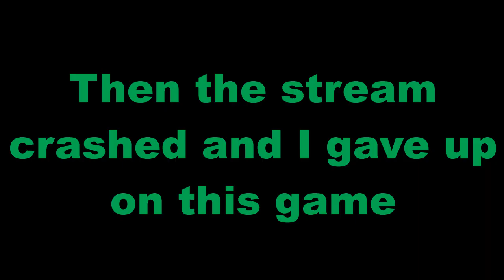【3K Stream Highlights】Smol Ame